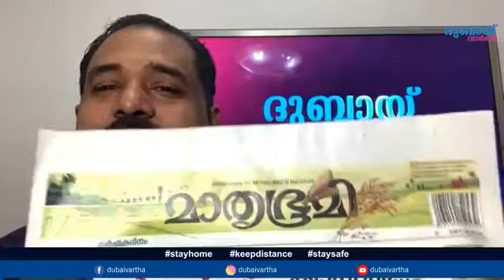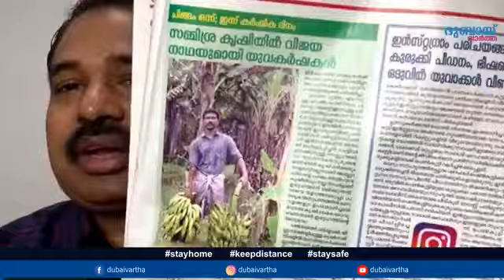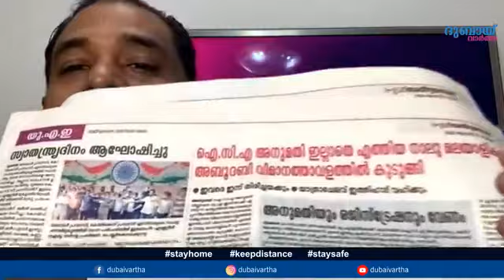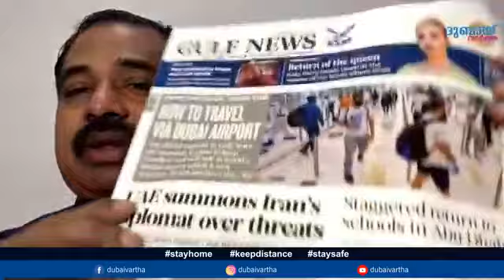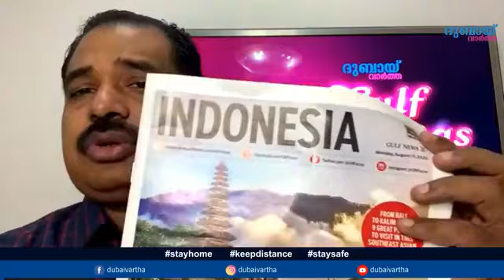UAE യിൽ മിനി പൊതുമാപ്പ് കാലാവധി 3 മാസം കൂടി നീട്ടിയതിന്റെ ആശ്വാസം ഈ ചിങ്ങപ്പുലരിയിൽ- AUG 17.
UAE യിൽ മിനി പൊതുമാപ്പ് കാലാവധി 3 മാസം കൂടി നീട്ടിയതിന്റെ ആശ്വാസം ഈ ചിങ്ങപ്പുലരിയിൽ- AUG 17. GULF MORNING.

|| ANTI-PIRACY WARNING ||